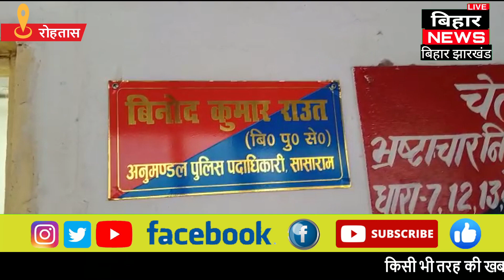पिता के हत्यारों की गिरफ्तारी नही होने पर एसडीपीओ सासाराम से मिलने पहुचा युवक,एसडीपीओ ने युवक